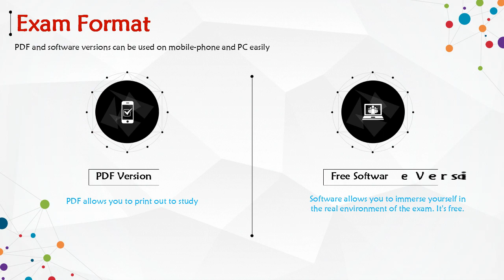Design, Associate (JNCDA) JN0-1102 Exam Questions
JN0-1102 exam is the new exam for Design, Associate (JNCDA) Certification, it is a replacement of JN0-1101 exam. PassQuestion can provide you JNCDA Certification JN0-1102 Practice Test Questions and high-quality reference information for you to participate in the JNCDA Certification JN0-1102 exam. Using PassQuestion complete and current set of JNCDA Certification JN0-1102 Practice Test Questions will pass the exam easily and save much energy and time for you! we guarantee your success for Juniper JN0-1102 exam at the first attempt.